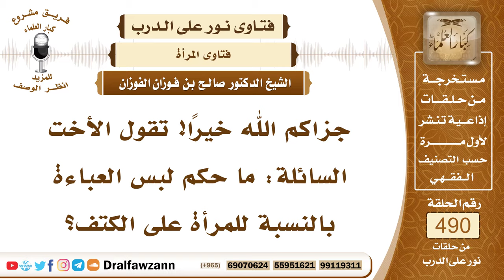7208- حكم لبس المرأة للعباءة على الكتف - الشيخ صالح الفوزان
"7208- جزاكم الله خيرًا! تقول الأخت السائلة: ما حكم لبس العباءة بالنسبة للمرأة على الكتف؟
الجواب: الجواب: العباءة ليست على الكتف، العباءة شرعت للستر، وتكون فوق الثياب عند الخروج، لا بد أن تستر المرأة من رأسها إلى قدميها، فهي بمنزلة الجلال الكبير الذي تلبسه المرأة فوق ثيابها عند الخروج، ولا توضع على الكتف؛ لأنه يزول أو ينقص التستر بها.
السيرة الذاتية:
للاشتراك في قناة الشيخ صالح الفوزان

14_ الشيخ محمد أمين الشنقيطي
يتيوب

15_سماحة المفتي عبد العزيز آل الشيخ
 يوتيوب

رئيس الفريق
لمشروع كبار العلماء